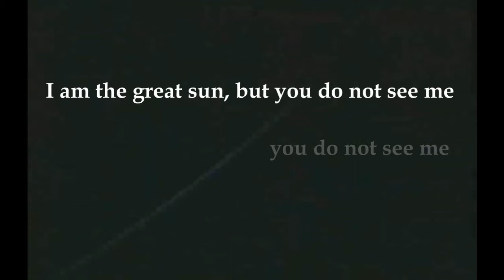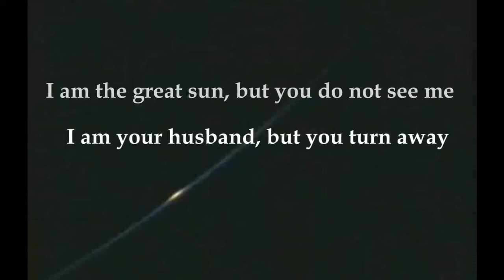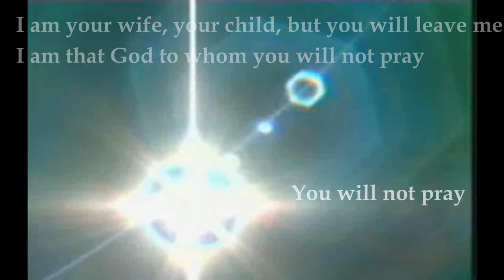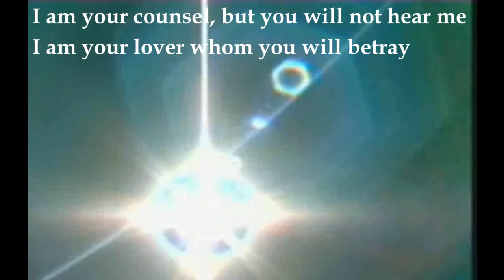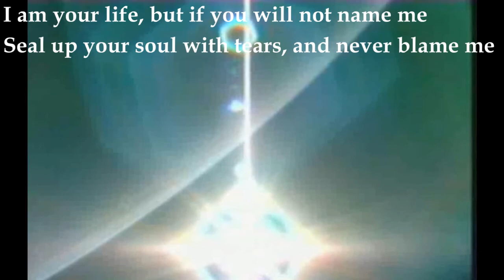Great Sun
Lyrical meaning is the voyage of the super-consciousness.

Lyrics by Barbara Dickson - I am the Great Sun

Video By ISS at sunset